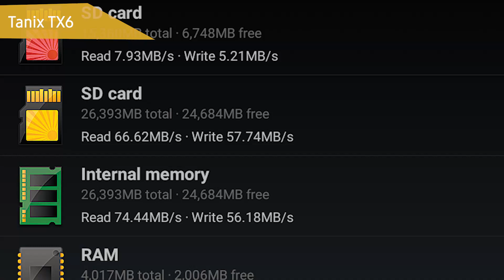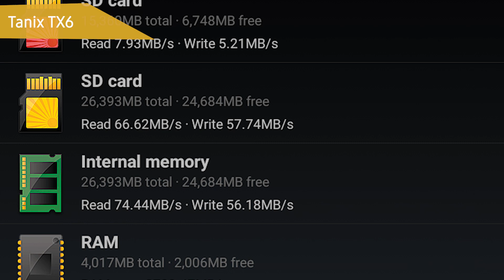Смарт ТВ приставка Tanix TX6